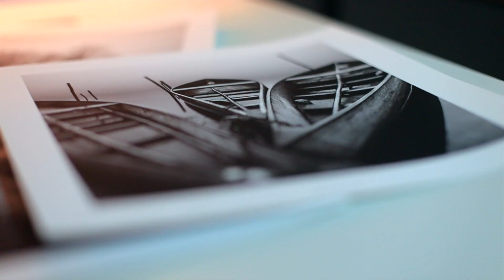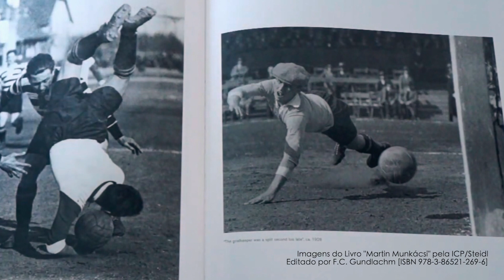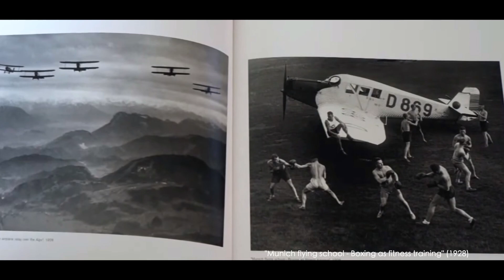História da Fotografia - Martin Munkácsi (1896-1963)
Um pequeno vídeo acerca da obra e vida de Martin Munkácsi, o homem que inspirou profundamente Henri Cartier-Bresson, mas também Avedon e Steichen, entre muito outros. Definido como o fotógrafo que fez a ponte entre o Pictorialismo e o Modernismo, Munkácsi é, talvez, o pai da fotografia de moda e um dos maiores influenciadores (palavra sempre bonita) da fotografia comercial, em geral.

Faremos uma breve visita aos tempos do fotojornalismo em Budapeste, da saída para Berlim em 1927 e a posterior ida para os EUA, onde um contrato de 100000 USD com a Harper's Bazaar fez dele um dos fotógrafos mais bem pagos de sempre.

A ascensão e que de um monstro da Fotografia que tinha tanto de genial como de arrogante e de teimoso.